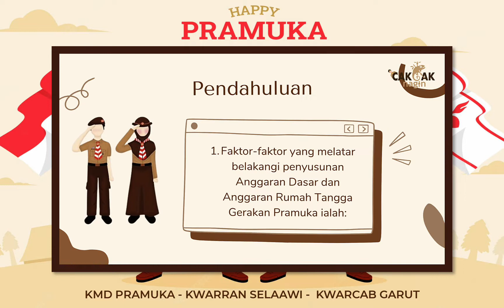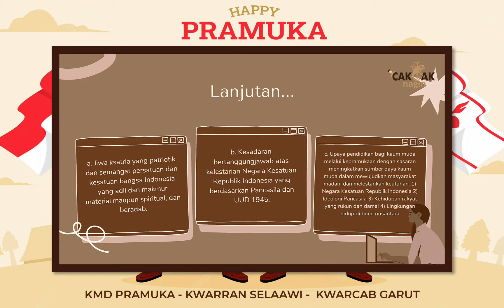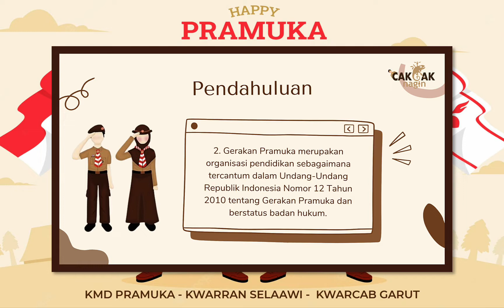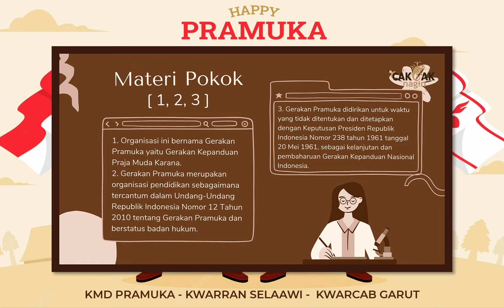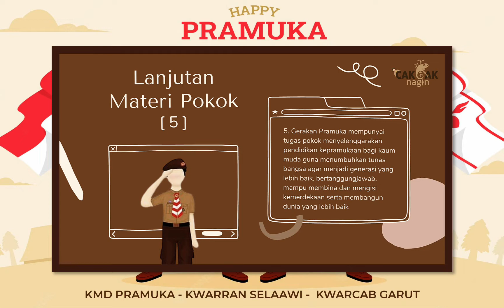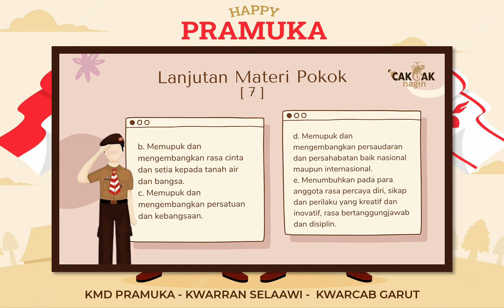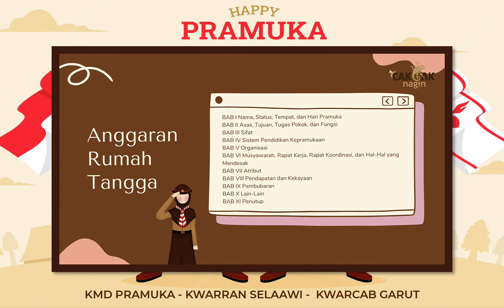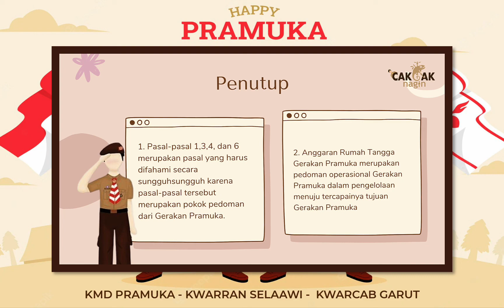VIDEO TENTANG APA ITU ADART GERAKAN PRAMUKA? - REGU 3 CAKCAK NAGIN KMD PRAMUKA KWARRAN SELAAWI GARUT